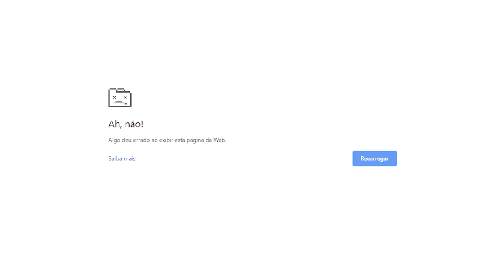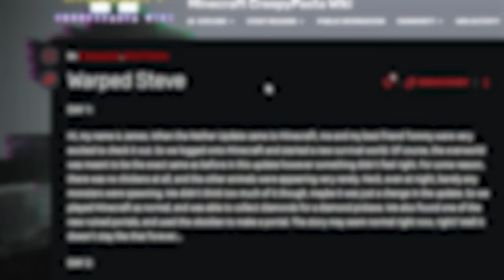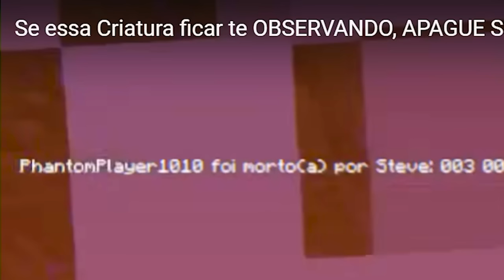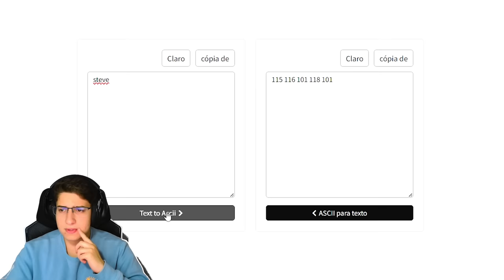Essa ENTIDADE pode Invadir seu Mundo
Video: @carlisplays